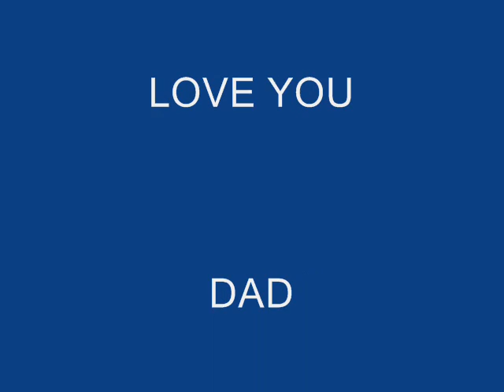Good Morning Daybreak 0001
This song is near and dear to my heart.This one goes out to my girls Gera & Mazy.Love you both to the moon and back!